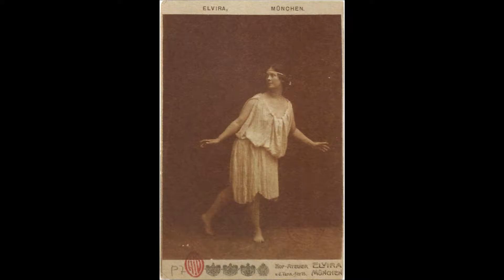Isadora 1902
Musique Franz Liszt - Liebestraum - Love Dream